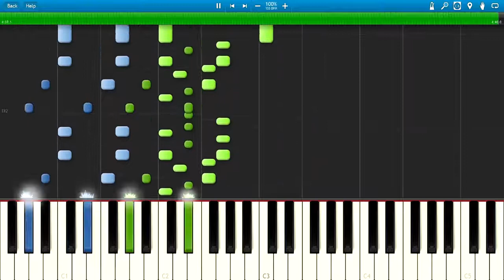Touhou 9 Phantasmagoria of Flower View - Adventure of the Lovestruck Tomboy (Piano)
If u want to watch/learn/hear some another song please make a song request in comment. Please keep in mind that I won't be able to create video for each request but I will try my best. If you send me sheet music and midi file with piano line you have almost 100% that i will create that song. You can send me it via private message here on YouTube or on e-mail which can be find on my website (link above). Without that midi file creating is so much harder for me.

Arranged by ZUN
Piano Arrangement by Static